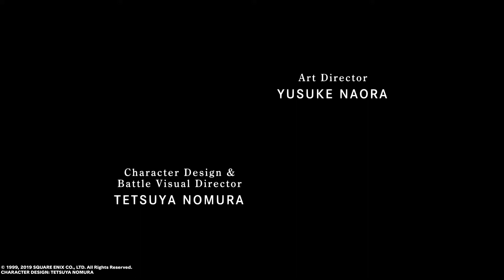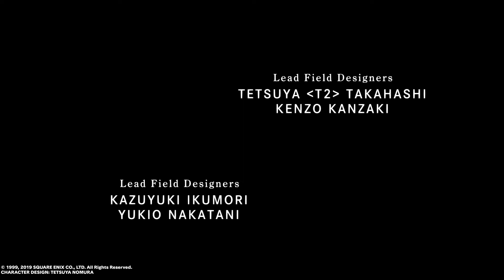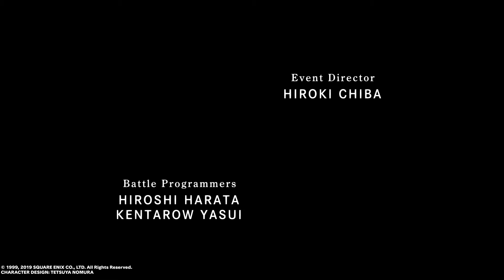Final Fantasy Vlll Remastered (Part 1) Intro Vorspann